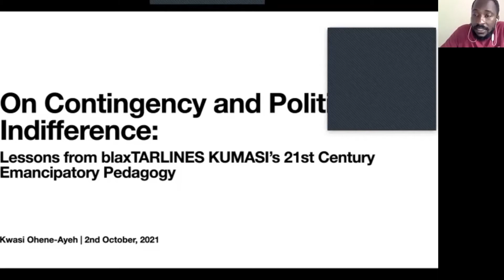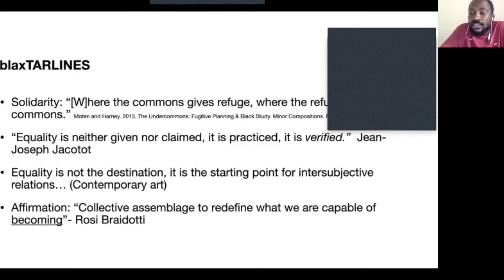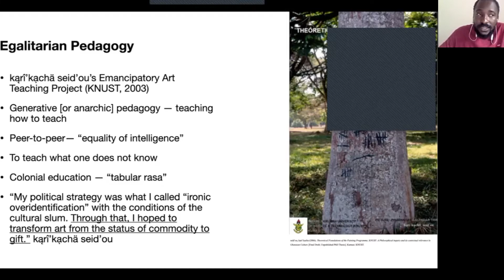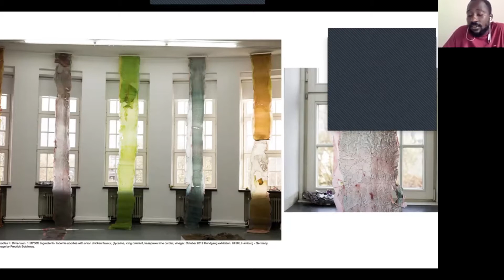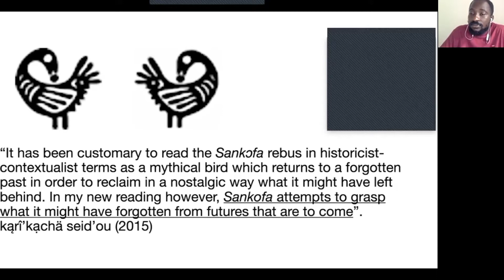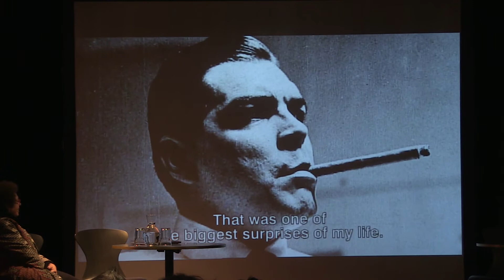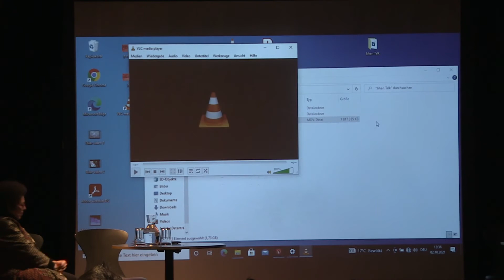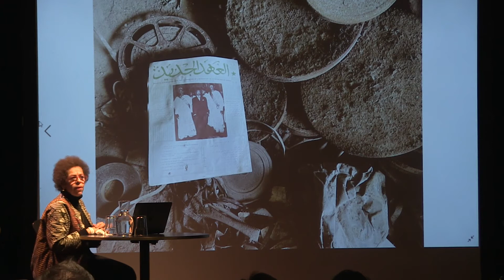Partisan Cultures: Weapons of Mass Creation - Panel 2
Partisan Cultures: Weapons of Mass Creation
2/10 2022

Conceptualized by Paula Barreiro López and Gal Kirn in collaboration with Aziza Harmel

Organized by Kunsthalle Wien in cooperation with Volkstheater Wien

Panel 2

Potent Ways of Averting Political Melancholy

With: Jihan El Tahri, Aziza Harmel, Kirill Medvedev, Kwasi Ohene-Ayeh (online)

This panel looks into the hybrid nature of partisanship and analyzes the—still ongoing—transformation of the figure of the freedom fighter, who overturns existing ways of doing and thinking. The freedom fighter’s audacity, preparedness, and enthusiasm are in fact necessary for decisive and radical action. The panelists will focus on radical pedagogies and potent methodologies by looking at emancipatory moments from the past, as well as looking at the search for new languages and modes of storytelling as a way to resist the current political melancholia and turn it into novel revolutionary theories and practices.